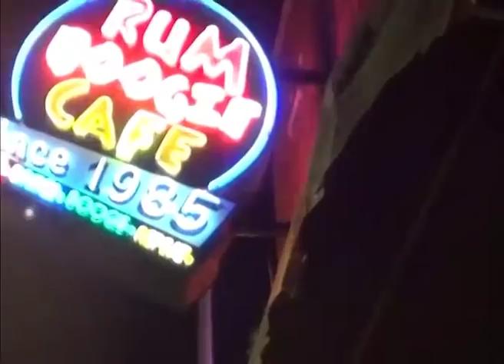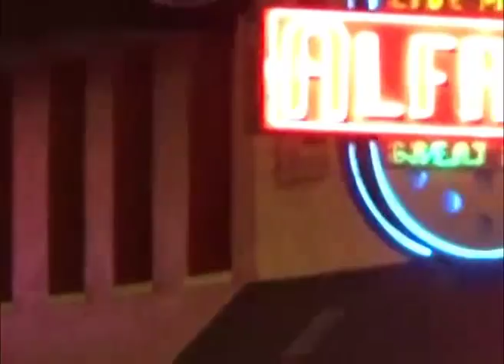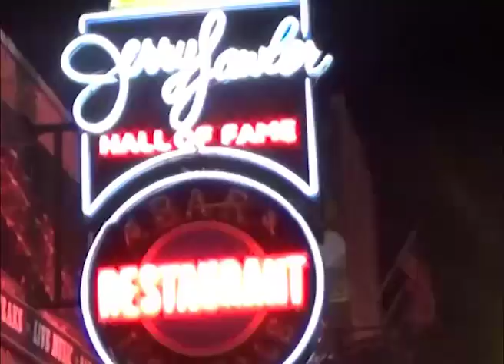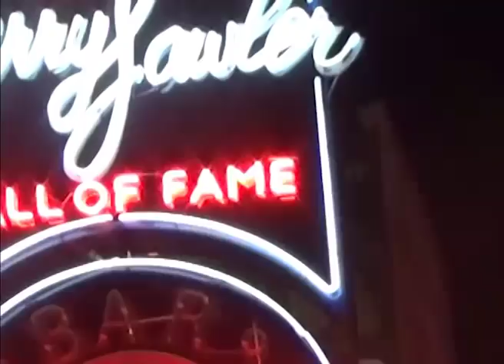KEN Thomas, Sutterkaine - NITE RYDER ft. Optimus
Music video by KEN Thomas, Sutterkaine performing NITE RYDER. KEN Thomas